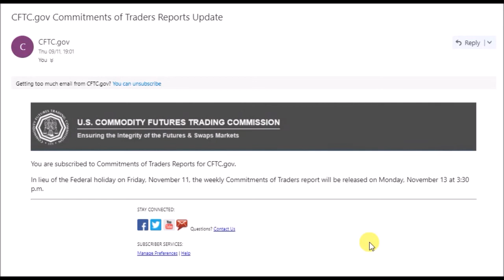CFTC 10-Nov Delayed Till Monday